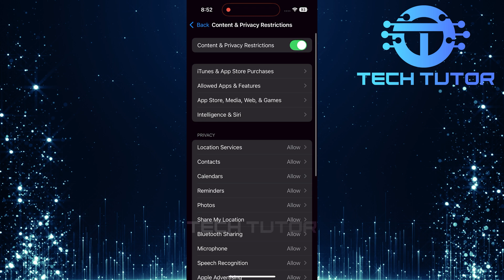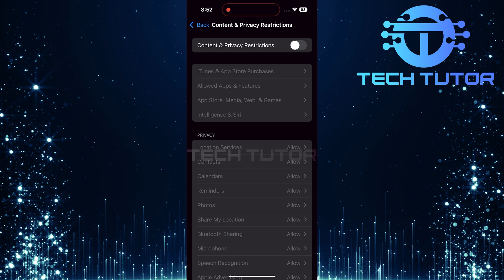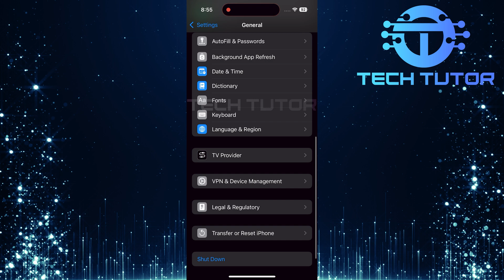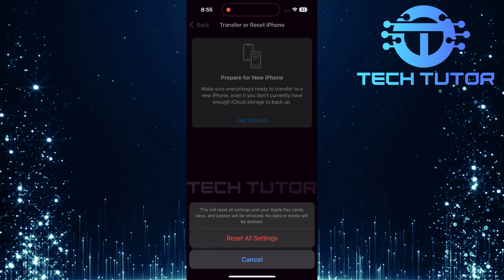How To Fix Allow Camera Access Missing On iPhone Apps iOS 18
In this video, you will learn How To Fix Allow Camera Access Missing On iPhone Apps iOS 18. Many users have noticed that they cannot find the option to allow camera access for certain apps. This can be frustrating, especially if you want to take photos or videos directly from an app but can't. We will guide you through a few simple steps to solve this problem.